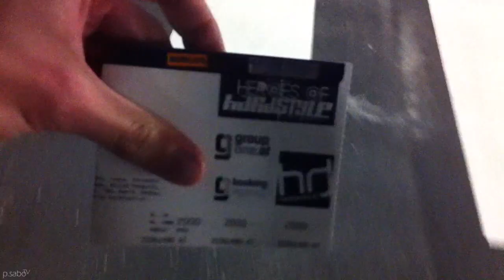Heroes of Hardstyle 2012 (Aftermovie HD Fanmade) - The Secret of Pandora´s Box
Bazzilisk & Dawzon + Friends visited Heroes of Hardstyle

Fanmade Aftermovie of:
Heroes of Hardstyle - The Secret of Pandora´s Box
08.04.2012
Halle B, Baden

This video is intended solely for support and entertainment purposes.